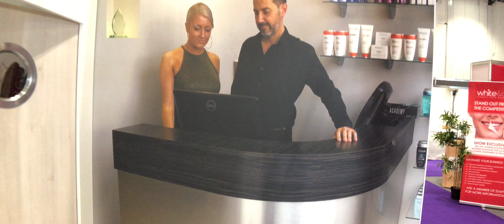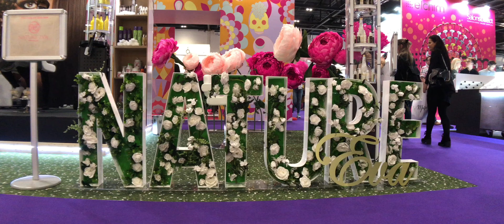Salon International 2018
We loved Salon International this year, see what we got up to here!